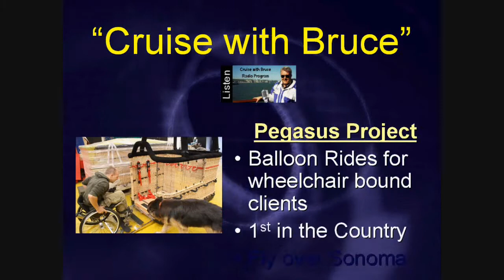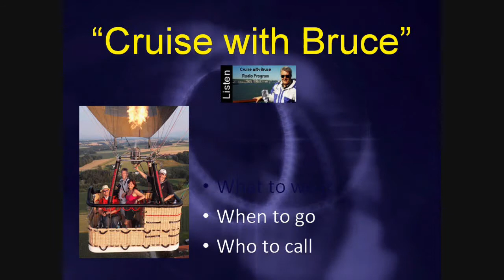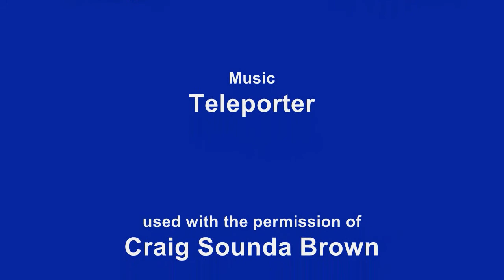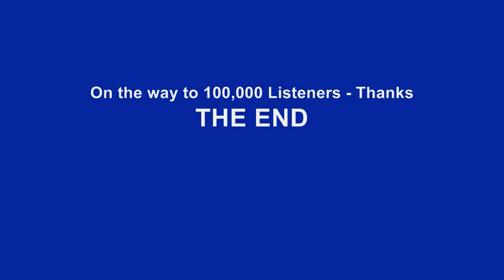Wheelchairs fly over Sonoma on Cruise with Bruce radio Balloon Pilot Mike Kijak talks Sonoma n Wine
Cruise with Bruce radio host Bruce Oliver interviews Mike Kijak of Up & Away Ballooning about the Sonoma Wine Country, Kendall Jackson Winery and Balloon Rides for the disabled. Up & Away Ballooning becomes the first hot air balloon operator in the United States to offer authentic wheelchair-confined adventurers the opportunity to soar above the magnificent hills and vineyards of Northern California's Sonoma County. The Pegasus Project's specially-designed and crafted passenger basket, shipped directly from England, will make it possible for those persons who are dependent upon wheelchairs for mobility to literally float above the Wine Country. Up & Away Ballooning ordered the specially-designed basket from London. The easy access Lindstrand basket measures approximately 4 feet by 7 feet and can carry a wheelchair rider and up to three others. Without wheelchair, it can accommodate six people. Modeled originally after Lindstrand's 'Glass' bottom basket system, its lowered rail makes it possible for the seated passenger to enjoy more than180-degree visibility. Mike and Patti Kijak, owners of Up & Away Ballooning made the decision to purchase the wheelchair-accessible basket in response to numerous inquiries from private individuals and travel agents with clients seeking to experience Northern California's picturesque Wine Country from this breathtaking vantage point. "It's a dream three years in the making," Mike confides of their plan to create an equal access outdoor adventure for persons in wheelchairs. Mike Kijak and his wife Patty have owned and operated Up & Away Ballooning in Windsor (Sonoma County), California for more than 11 years. A Sonoma County resident since 1991 he has been a certified commercial pilot for 18 years. He began his career in the hot air balloon industry as a crew member and earned his B.S. in Recreation and Leisure Studies from Fresno State University. Up & Away Ballooning made the decision to develop the Pegasus Project in response to numerous inquiries from private individuals and travel agents with clients seeking to experience Northern California's picturesque Wine Country from this breathtaking vantage point.